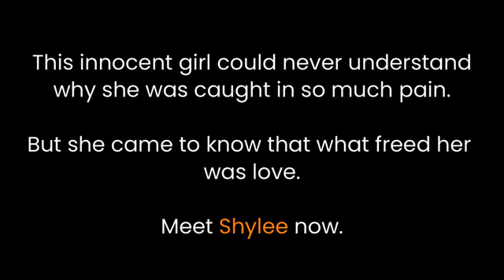مشهد تدمع له العين 😢مساعدة الحيوانات 😔كيف تم معالجة هذا الكلب 🐶 وإعادته إلى الحياه الطبيعه